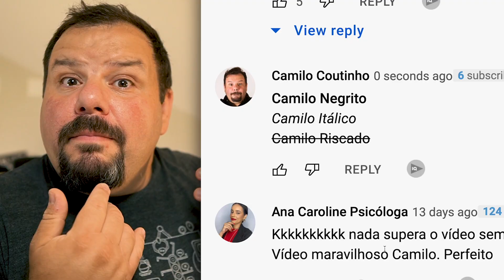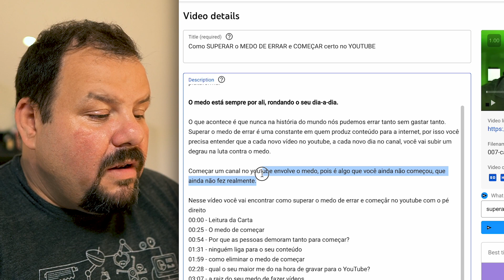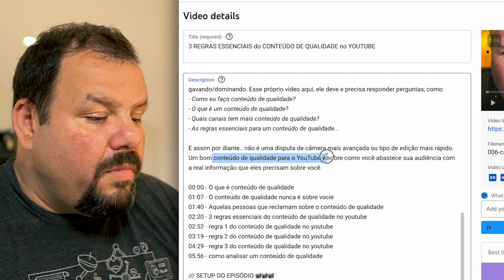NOVO! Como ESCREVER em NEGRITO ou ITÁLICO no YouTube também na DESCRIÇÃO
Uma nova funcionalidade do YouTube já entrou para trodos os canais de criadores após os testes. São as letras em negrito e letras em itálico na descrição do youtube.

Essa pode parecer uma funcionalidade bobo de como escrever em negrito no youtube ou como escrever em itálico no youtube, mas ela pode ser uma primeira etapa em um novo modelo de análise de metadados dos vídeos pelo Google e YouTube.

COMO ESCREVER EM NEGRITO NOS COMENTÁRIOS DO YOUTUBE
Use as palavras entre asteriscos *palavra*

COMO ESCREVER EM ITÁLICO NOS COMENTÁRIOS DO YOUTUBE
Use as palavras entre underline _palavra_

COMO ESCREVER RISCADO NOS COMENTÁRIOS DO YOUTUBE
Use as palavras entre traços simples -palavra-

Apesar dessas maneiras diferentes de escrever nos comentários do YouTube, esses parâmetros não eram permitidos dentro da descrição ou título dos vídeos, e AGORA SÃO!

Usar o negrito no youtube ou mesmo o itálico na descrição do seu vídeos, deve ser sempre para informar alguma informação, pois se usar demais, existem grandes chances dessa sua estratégia ser totalmente ignorada.

Acompanhe nese vídeo onde eu te ensino:
- como colcar negrito no youtube
- como colocar itálico no youtube
- como pensar de maneira estratégica a sua descrição do youtube

00:00 Como ESCREVER em NEGRITO ou ITÁLICO no YouTube
00:20 Já se inscreveu no canal?
00:49 A nova funcionalidade do YouTube pelo @creatorinsider
01:14 Como utilizar o negrito e itálico no youtube?
01:59 A primeira teoria de VIDEO SEO
02:11 Como comentar em negrito no youtube
02:19 Como comentar em itálico no youtube
02:25 Como comentar em riscado no youtube
02:32 Como usar o negrito na descrição de um vídeo no YouTube
04:13 A segunda teoria de VIDEO SEO
04:39 Responda a pergunta nos comentários

• Sony 6600
• Gravador Zoom H4N
• Adobe Premiere
• Adobe Photoshop

Quem é Camilo Coutinho?
Pai, esposo e feliz em viver do YouTube. São mais de 17 anos trabalhando com estratégias de youtube para canais de todos os nichos no Brasil e no Mundo. Sou autor do melhor livro de video marketing do Brasil, Vídeos que vendem mais publicado pela DVS editora. Comecei na internet em 1997, mas só me apaixonei por vídeos em 2006. De lá pra cá já são mais de 30 canais com mais de 100 mil inscritos, o famoso play de prata, que batizou o primeiro nome desse canal. Se quer saber mais sobre estratégias de video marketing, como crescer no youtube e como começar a fazer vídeos que vendem mais, receba minhas boas vindas, esse é o canal!